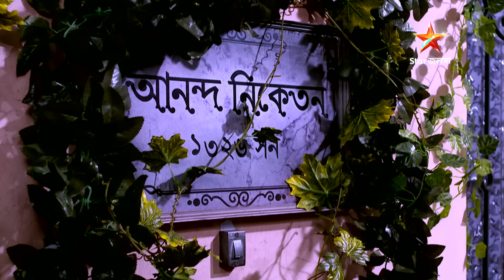শ্রীময়ী | Episode 246 | Part A